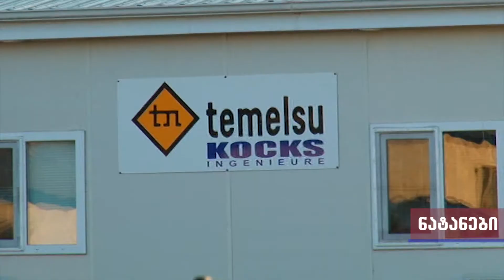თურქულ კომპანია ''ფოლადიოლში'' დასაქმებული მუშები სამუშაო პირობებს აპროტესტებენ